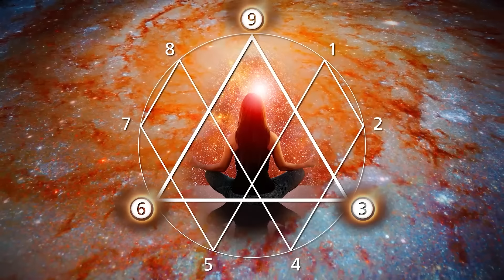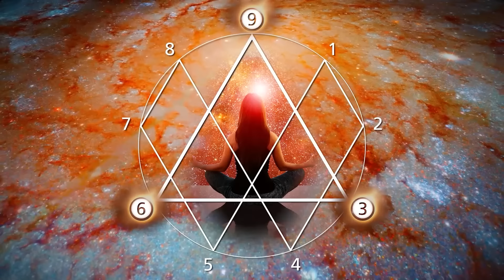Nikola Tesla 3-6-9 Code, Key of Universe, 396 Hz Healing Frequency, Remove Negative Energy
Nikola Tesla 3-6-9 Code, 369 Manifestation Method, Key of Universe, 396 Hz Healing Frequency, Remove Negative Energy, Let Go Of Negative Blockages, 369 Method

This track is inspired by Nikola Tesla's code 3-6-9.
We tuned it to 396Hz solfeggio frequency. This frequency will help you to destroy the unconscious blocks of the past to face the future with greater clarity and awareness.
Nikola Tesla has carried out countless experiments throughout his life. His attention was particularly directed to the numbers.
“If you knew the magnificence of three, six and nine, you could hold the key to the universe”
Nikola Tesla

You can download this track with the titles “Nikola Tesla 3 6 9 Code 396 Hz”,”Key of Universe”, “Tesla 369 Healing Music” and “396 Hz Remove Negative Energy” here:

We publish on Monday and Wednesday.

Music for Body and Spirit channel includes also:

Meditation music
For your short and long meditation or yoga sessions, to balance your body and spirit. Here you can find the music suitable for your taste.

Healing Frequencies Music
Frequencies of these tracks have been chosen for a specific situation like sleep or anxiety problems, or to accompany meditations.

Binaural Beats
Brain waves for intelligence, happiness, sleep and meditation.

This playlist can improve the balance of your key chakras and bring your health and mental attitude into a more peaceful state.

Relaxing Music
These tracks can be used in any situation: as a background while you are working, in relaxation moments after a stressful day or just when you like.

Guided Meditation
Let a pleasant voice guide you into deep relaxation.

Find us with the name “Music Body and Spirit”